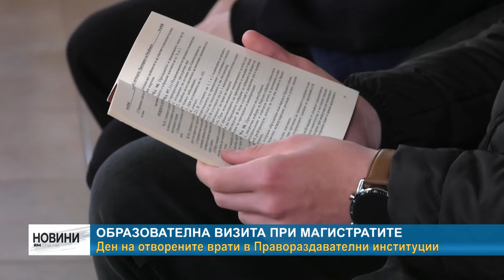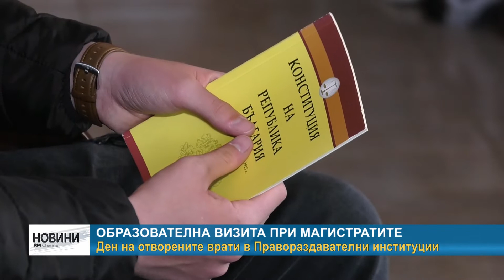RM TV:Ден на отворените врати в Правораздавателни институции